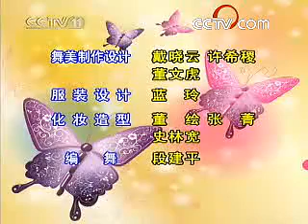越劇YUEJU OPERA 《梁祝》明星版梁祝 （全）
第一場草橋結拜   吳鳳花（範派）  陳輝玲（呂派）
第二場同窗共讀   王君安（尹派）  李敏（王派）
第三場十八相送   王君安（尹派）  李敏（王派）
第四場思祝下山   陳娜君（徐派）
第五場回十八     吳鳳花（範派）
第六場勸婚訪祝   章瑞虹（範派）  陳飛（傅派）
第七場樓臺會     章瑞虹（範派）  陳飛（傅派）
第八場山伯臨終   趙志剛（尹派）
第九場逼嫁抗婚   謝群英（金派）
第十場禱墓哭墳   陶琪（袁派）
尾聲化蝶         吳鳳花（範派） 陳飛（傅派）
               　　  王君安（尹派） 李敏（王派）
               　　  陳娜君（徐派） 陳輝玲（呂派）